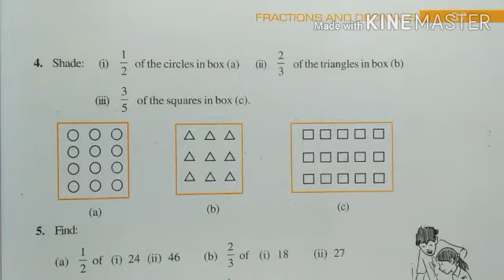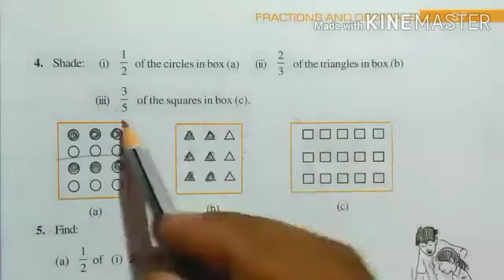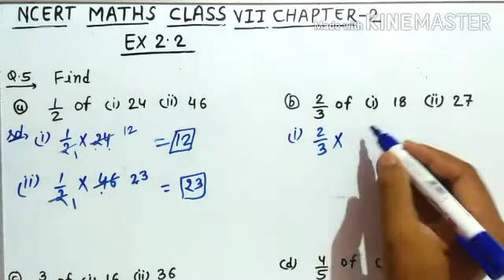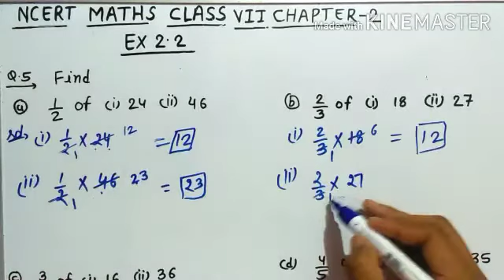Fractions and decimals | chapter 2 ex. 2.2Q.4 and 5| ncert maths class 7th chapter 2 ex 2.2 solution